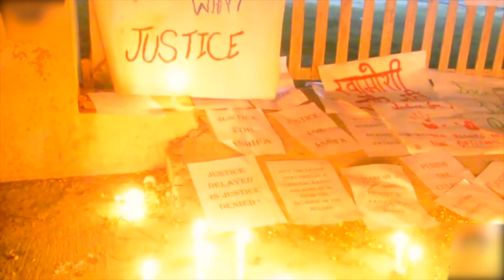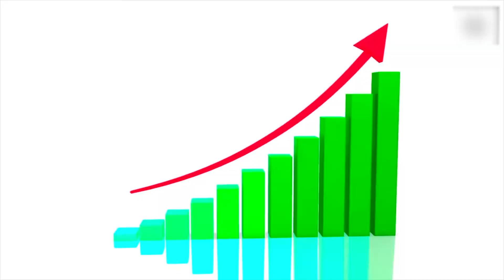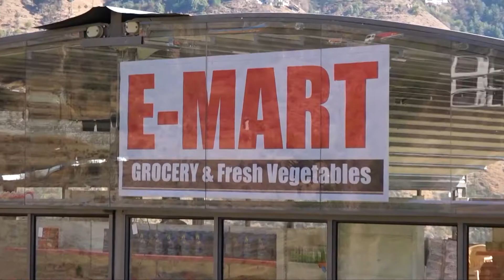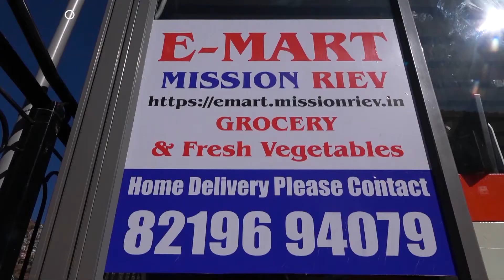तय समय में पूरी की जाए पर्यटन परियोजनाएं, हिमाचल मुख्यमंत्री के कड़े निर्देश